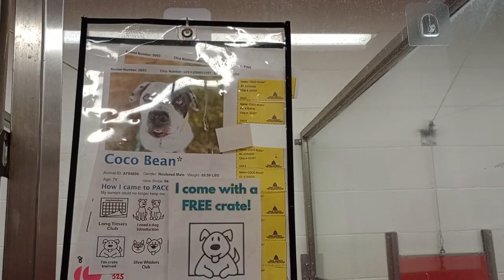Coco Bean 7y A794696 kennel 53 pod 2 PACC shelter Cara-left 5y A818405 kennel 54 good&bad 4 Cara 993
It made my heart happy seeing Cara again, but I was hoping that the 3 or 4 months she was in foster would have actually turned into a permanent adoption .. oh well.